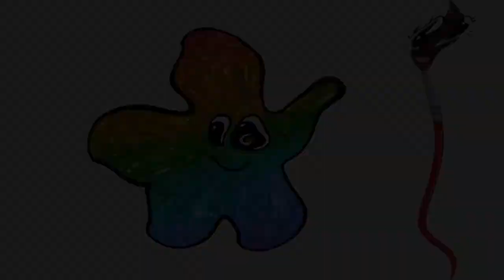How to draw sea start, coloring, glitter for kids, cartoon for kids, drawing, art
Welcome to Art Flow coloring pages for kids, coloring book for kids, art for kids.